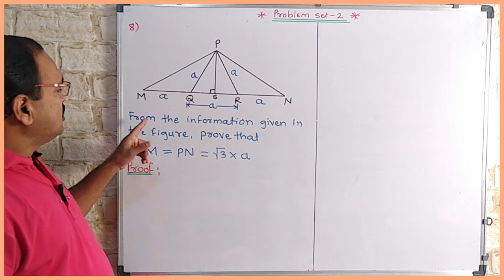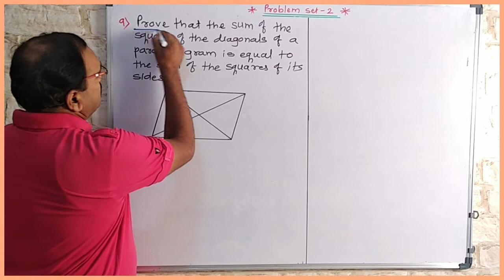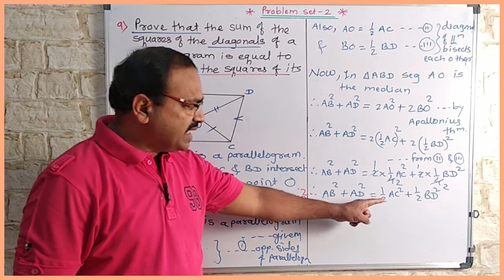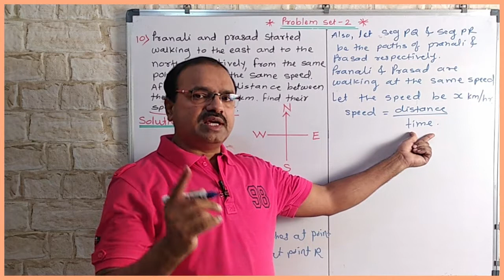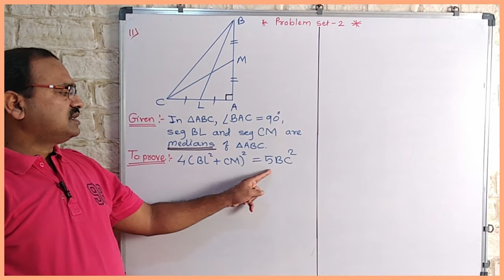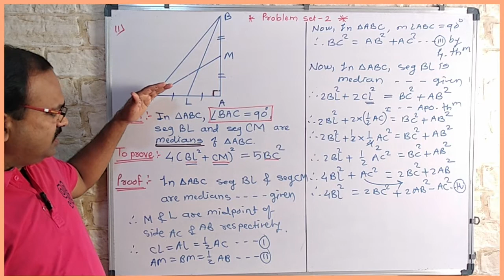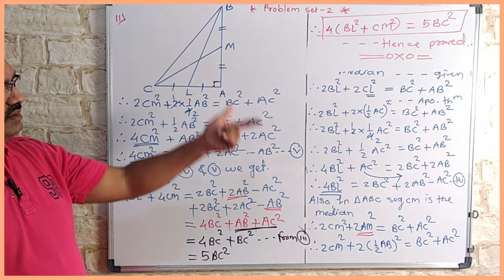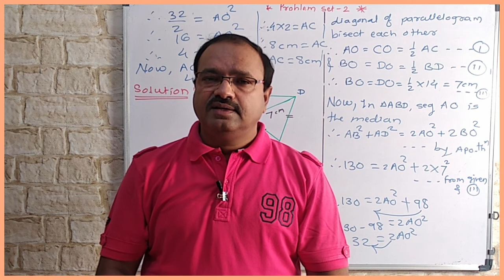Pythagoras Theorem | Problem Set - 2 (Q.8 to Q.12) | Part - 8 (SSC Class-10 Mathematics)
Question 8 to 12 from Problem Set- 2 based on the property stated in the Pythagoras theorem chapter have been explained and solved.
Remaining problems will  be discussed in the next part.

Ask your doubts in the comments section.